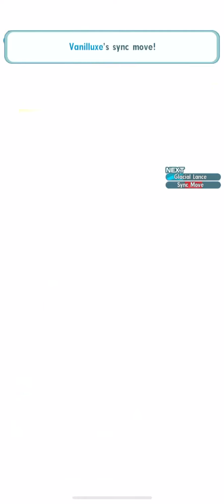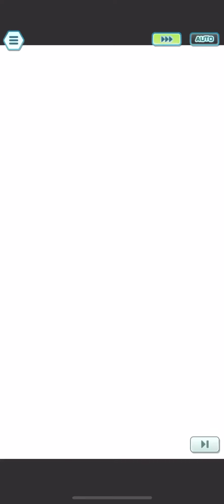6*EX 3/5 Palentine's Bea & Vanilluxe as a Support at 2000p Champion Stadium | Pokémon Masters EX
I may have acted on impulse this morning. Originally I was leaving Bea at 1/5, but she is one of those units who NEEDS her complete toolkit for a modicum of viability.

At base Bea feels like Elio but with Cold Front. At 3/5 she gets much more interesting. Team Sharp Entry 1 facilitates set-up, Snow Sentinel gives her ungodly bulk coupled with Hail and Hearty, but what makes 6*EX 3/5 Bea really special is Hail Bringer: she can summon permanent Hail while offering a 6*EX Support buff. Otherwise you'd require 6*EX Rosanta + a Hail setter. This gives Bea unique role compression for Hail.

So, is Bea the second coming of Ingo? Not even close. She still suffers from lack of Crit buffs barring Team Sharp Entry and she has issues generating gauge. Bea has Hasty Hail 3, but without Spe buffs it means little. After lots of experimentation I reached a compromise with Speedy Entry 2 as a Lucky Skill. +2 Spe is BARELY enough for consistent gauge without excessive support from Rosanta or whomever.

Do NOT pull Bea unless you're willing to fully invest into her. Her tools are unique, but niche. Astonish Aggravation 1 + MGR 9 is handy for Legendary Gauntlet though.

[0:00] - Now waiting for a Striker with Invigorating Hail 99

[0:32] - It's MY turn to do big peepee numbers
Parameter: Reflect
In an ideal world you want Bea to proc Trainer Move MPR2 to continously beef up her teammates with Physical Move Up Next, but as you'd imagine you have to rig the luck. I'm already doing something silly so might as well stack Mighty Command on Leon for fat numbers. Given Bea's set-up speed I can skip Hala's Trainer Moves. My Hala is 2/5 but he should grid Invigorating Hail 2, Hasty Hail 2 and Superduper Effective 2 to melt center.

[2:17] - Carrying Hail babies
Parameter: Reflect
This is a more ample example on how Bea supports just about any Hail abuser. With Lusamine's Speed Entry 1 + Bea's Speedy Entry 2 + Hasty Hail 3 this party has plenty of gauge to work with. Blizzard doesn't miss under Hail while Pryce has Invigorating Hail 6, so 6*EX Hail Bringer works perfectly for both Pryce and Lusamine as they are DPS units.

[4:27] - How GOOD is Galar Hail ACTUALLY?
Parameter: Reflect
This is THE perfect Hail team as envisioned by DeNA. I think it's okay, lol. I brought Nessa mostly to cast Hail once Hail Bringer wears off. Bea's Cold Front allows Nessa to set-up Regeneration quicker, I then have them combine Flinches to buy Leon some turns. For what it's worth this team has excellent staggering chances with Astonish, Icicle Crash and Cold Snap 2 (30% procs each).

[6:45] - The Flinch Machines
Parameter: Light Screen + Reflect
This is a mode that's more in line with my playstyle. Here I gridded Bea for Astonish utility. This mode pairs well with Summer Steven because he maxes Crit in one turn and has Flinch multipliers. I brought Tech Kangaskhan for an added 60% Flinch to make it incredibly difficult for the enemy team to land a move. Steven supplies further Hail with his own Hail Bringer. Mid-battle I waited around for seemingly no reason - I was waiting to see if Flinch dissipates. Since it did I had to reapply Flinch to proc Flinch Hitter 5.

[10:00] - As non-Hail support
Parameter: Reflect
Bea is perfectly serviceable outside of Hail teams, but it just feels like a waste of her unique perks. She works like an offensive BP Morty who can support mixed Strikers.